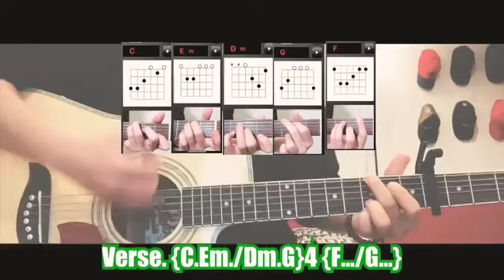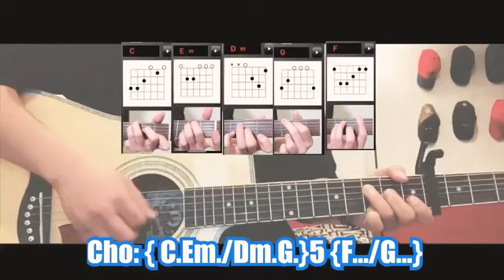ေဝလ wai la - လမ္းေဘးမွာရွိသည္ ( ျမန္မာ ဂစ္တာ အေျခခံတီးနည္း )